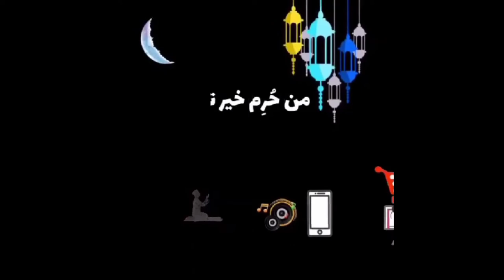Road Trip in Saudi Arabia